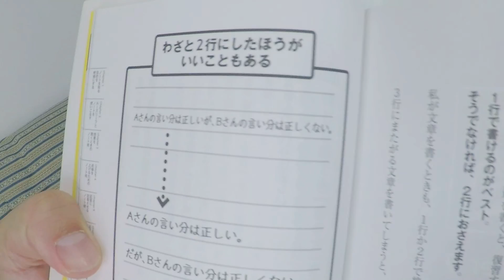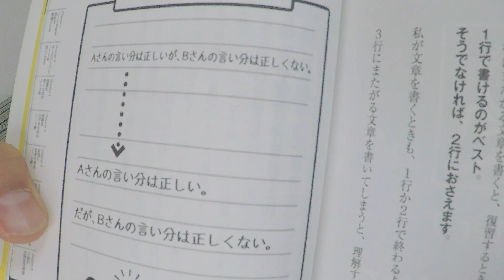【１分間ノート術】一行勉強法って知ってる？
【無料メールセミナー】『１分間勉強法７つの秘密』
　↑すでに2万人以上の方に、ご登録いただいています！

☆勉強法TVは、
　年間ベストセラー１位！（2009年　ビジネス書　日販調べ）
『本当に頭がよくなる１分間勉強法』の著者　石井貴士がお送りするチャンネルです。

（『１分間勉強法』は、現在57万部。１分間シリーズは累計で180万部という
　本の売り上げ日本一の勉強法が、「１分間勉強法」です！)

勉強法TVは、中学生（高校受験向け）、高校生（大学受験向け）、社会人の方とための
番組となっています。

元アナウンサーで、中学生・高校生向けのラジオパーソナリティーも担当していた石井貴士が
あなたのために、「勉強のやり方」をお話ししますので、分かりやすいはず・・・です。

また、無料メールセミナー『１分間勉強法７つの秘密』は、
すでに2万人以上の方が購読しています。
こちらも、何は無くとも、ご登録いただければ嬉しいです。
↑ご登録は、今すぐこちらから！

１冊１分のワンミニッツリーディングを教えています。

挫折者ゼロ。受講者は１０００人以上になっている
人気メソッドです。詳しくは、下記の動画をご覧くださいませ。

速読！？　１冊１分で本を読むワンミニッツリーディング実演動画です（驚愕）

英単語帳、逆さまにして読んでみた！　英単語帳を逆さまにして読んでみた結果は！？

【石井貴士　プロフィール】

1973年愛知県名古屋市生まれ。私立海城高校卒。
代々木ゼミナール模試全国1位、Z会慶応大学模試全国1位を獲得し、
慶應義塾大学経済学部に合格。
1997年。信越放送アナウンス部入社。
2003年。（株）ココロ・シンデレラ　を起業。
『本当に頭がよくなる 1分間勉強法』（中経出版）は57万部を突破し、
年間ベストセラー1位を獲得。（2009年　ビジネス書　日販調べ）
現在、著作は合計で76冊。累計200万部を突破するベストセラー作家になっている。
よしもとクリエイティブエージェンシー　文化人枠に所属。

【主な著作】

『本当に頭がよくなる 1分間勉強法』（57万部）
『図解　本当に頭がよくなる 1分間勉強法』（16.5万部）
『CD付 1分間英単語1600』（15万部）

『1分間英熟語1400』『1分間英文法600』
『1分間東大英単語1200』『1分間早稲田英単語1200』『1分間慶応英単語1200』
『1分間トイックテスト英単語2000』『1分間高校受験英単語1200』
『１分間英語勉強法』『１分間英会話360』

『1分間日本史1200』『1分間世界史1200』
『1分間古文単語240』『1分間古典文法180』
『1分間数学１・Ａ180』
『１分間勉強法　大学受験編』『１分間勉強法　高校受験編』
『1分間速読法』『1分間記憶法』『1分間ノート術』『1分間決断法』『1分間読書法』
『1分間易入門』『１分間ブランディング』
『１分間やる気回復術』『１分間情報処理法』『１分間セミナー講師デビュー法』『１分間仕事術』
『１分間でイヤなことを忘れる技術』『１分間で人前が苦手がなくなる技術』
など、1分間シリーズだけで、累計180万部を突破。

『やってはいけない勉強法』が好評発売中。

現在、累計76冊。200万部となっている。

【主に開催しているセミナー】

「あなたも１日で１冊１分になれる！　１分間勉強法１日集中セミナー」
↑中学生・高校生・大学生・社会人の方が参加できます。

こちらの「１分間勉強法１日集中セミナーでは何が行われているの？」

【主宰しているコミュニティ】

天才になって人生を変えるコミュニティ「石井貴士メンバーズクラブ」
↑大学生・社会人の方が参加できます。是非、ご参加を！

こちらの「石井貴士メンバーズクラブの内容って、どうなってるの？」を

【主な運営媒体】

☆LINE@
@ishiitakashi で検索してください！

☆アメブロ（芸能人・有名人オフィシャルブログ）

☆石井貴士３６５日語録　〜１分間で人生は変えられる。
↑毎朝6時50分に配信されます。もちろん無料です。
　15000人の方に、ご登録いただいています。